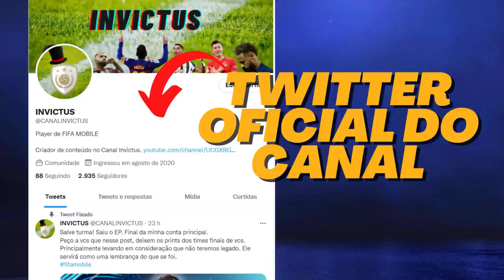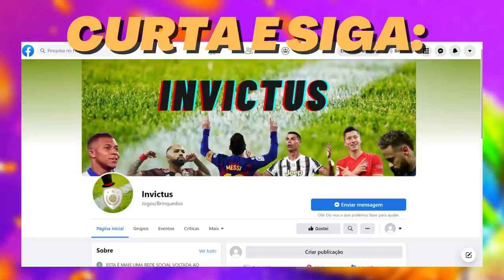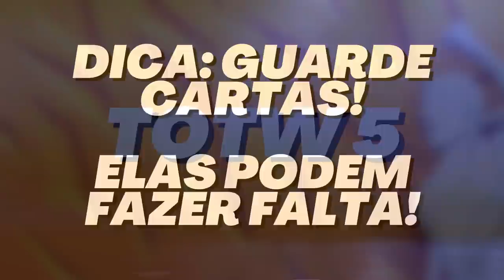COMO SERÁ O EVENTO A PARTIR DE AGORA? O QUE SABEMOS SOBRE OS UTOTY!? TOTW 5 E CARNA-BOL! DICAS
Salve meus manos, tudo certo?
Mais um video aqui no canal, este para tratarmos das novidades do dia e dar dicas.
A pouco tivemos o lançamento da Seleção da Semana 5 e a nova dinâmica de jogabilidade TOTY.
Além disso, renovações no evento Carna-bol e agora? Oq fazer?

Timer do vídeo:

0:00 Se inscreva e deixe seu like! Me ajude a chegar aos 20 mil!

1:51 Carna-bol
- Marco 2 renovado.

2:28 Combinação máxima de recompensas.
- Caso queira algo diferente, pegue via mercado.
- Cartas 92 não são grátis.

2:57  Praça do Festival renovada.
- Qual carta você conseguiu?
- Guarde a carta do Lodi. Será útil na Jornada de Ídolos.
- Farei um pack open com analise.
- Pogba e Elustondo não são grátis.

3:47 TOTY
- Trilha foi modificada.
OBS: Os pontos sempre estaram trocando.

4:47 Missões aumentaram os pontos.
- Elas vão fazer toda a diferença no evento. Não deixe de cumprir.

5:26 Utoty em 7 dias.
- Como será a troca?
- Teremos um passe.
- Provavelmente teremos reservas.

7:25 Modo Desafio.
- Variações constantes.
OBS: Primeiro ponto será o de atacantes.
- Requisitos ajustados.
OBS: A tendência disso é sempre aumentar.

8:09 Dica sobre o Modo Desafio.

8:34 Seleção da Semana boa?

- Reus 90 segunda semana seguida como SA.
OBS: EA avacalhou a posição.

9:35  Sancho 89 ME. Ótima variação.
OBS: Visivelmente EA segurando o GER da carta.
Perspectiva de ele aparecer com carta melhor em eventos

- Auba 87 é um jogador excelente para X1.

Outras informações:
Links: